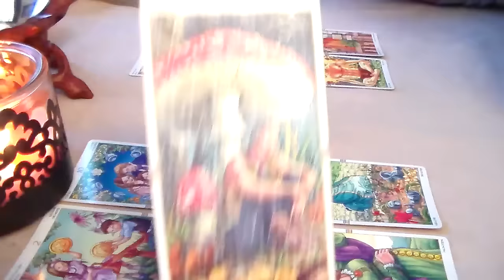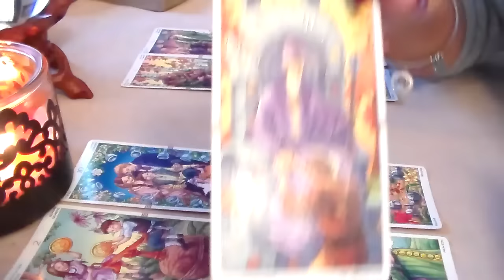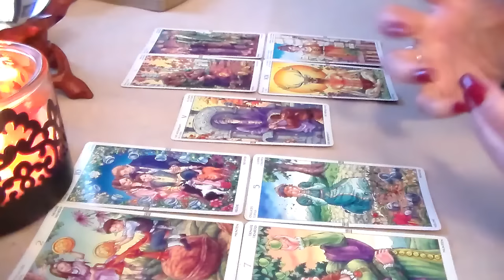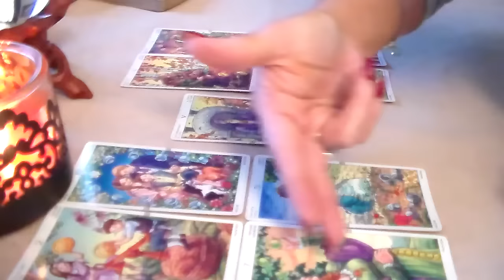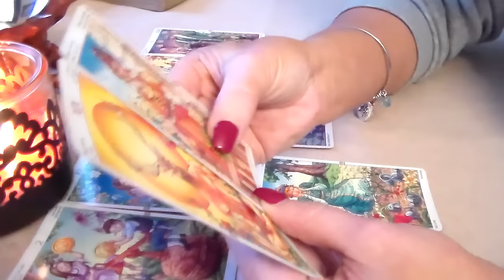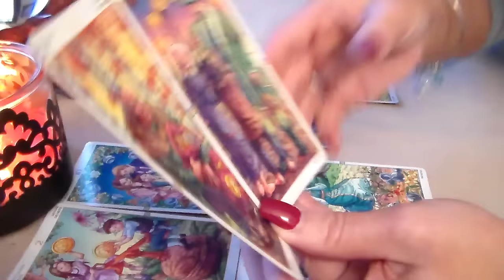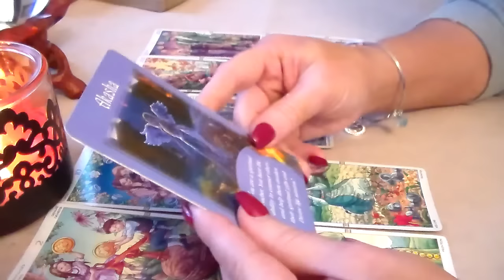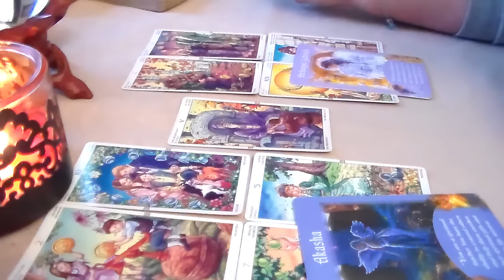Weekly Tarot Forecast for Pisces February 20th-26th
Weekly Tarot Forecast for Pisces for the week of February 20th-26th. I'd like to Thank all of my subscribers & everyone who supports my channel! Thank you for all of your likes, shares, & subscribes! For This Reading, I am using The Wheel of the Year Tarot Deck along w/The Messages from the Angels Oracle Cards by Doreen Virtue.